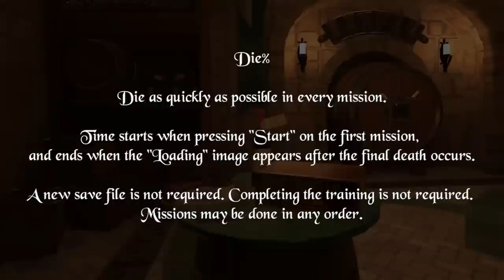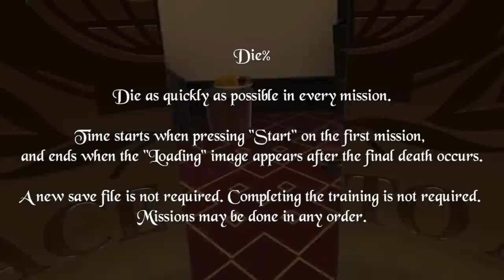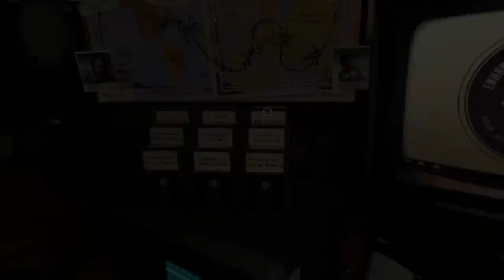I Expect You To Die 2 (VR) Developers React to Multiple Speedruns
Presented by Metro. Rule your day with 5G.
I Expect You To Die 2 doesn't have many exploits, but if someone knows what they're doing, they can finish it much faster than intended. Come along with Schell Games as they watch their game get finished extremely quickly by speedrunner Schnappea.

Participating in the commentary from Schell Games are: Charlie Amis (Project Director), and Francisco Souki (Design Director).